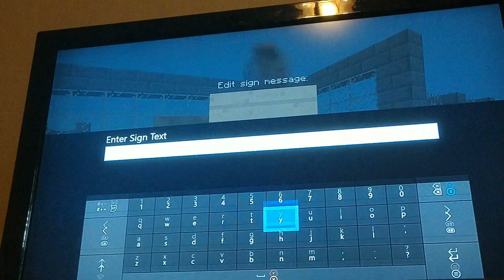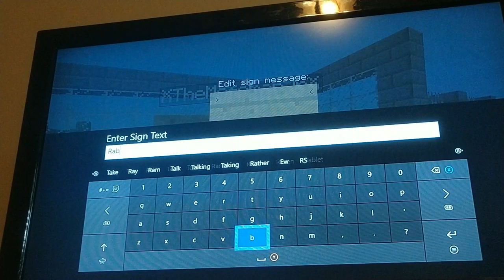Building a zoo ep1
This is a new seires with Garret and I building the best zoo we can

Go check out world of gaming, Garrett's channel, gaming world videos, caidens channel, astay aj, aj's channel